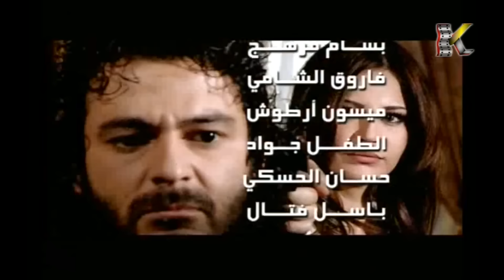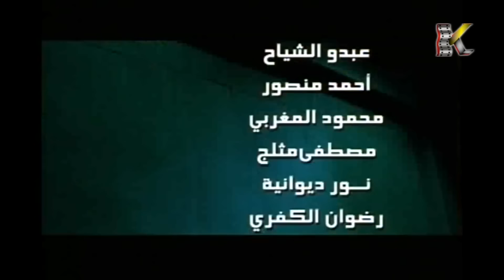مسلسل سفر الحجارة ـ الحلقة 12 الثانية عشر كاملة HD | Safar Alhijara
دراما اجتماعية تبدأ أحداثها مع العام 2001، في مدينة القدس الشرقية، حيث يعود الشاب الفلسطيني “خالد كنعان” إلى الوطن بعد دراسته للطب في لندن، مفضلا خدمة أبناء شعبه على العروض المغرية التي قدمت له في لندن، خصوصاً بعد تعرضه وصديقه “وليد”، الذي يدرس الإخراج السينمائي، إلى الاعتداء وحرق منزله إثر نجاحه، في محاولة لحرمانه من حمل خبراته الطبية إلى البلدان العربية، وخصوصا فلسطين. لكن “خالد”، العائد إلى أمه أرملة الشهيد، يفاجأ باستشهاد أخيه أيضا، وتعرض أخته للاغتصاب ومن ثم القتل على يد عدد من الشبان ...

بطولة | Cast

رائد مشرف
 وائل رمضان
نادين خوري (نادين حمصي)
نضال سيجري
روعة ياسين
ميلاد يوسف